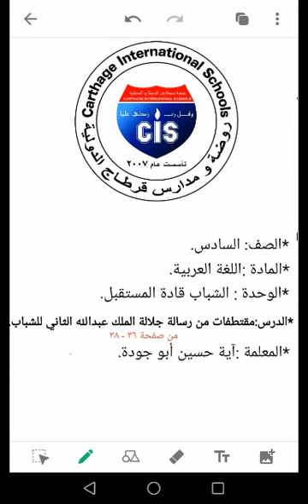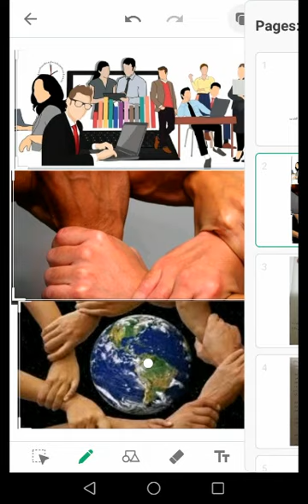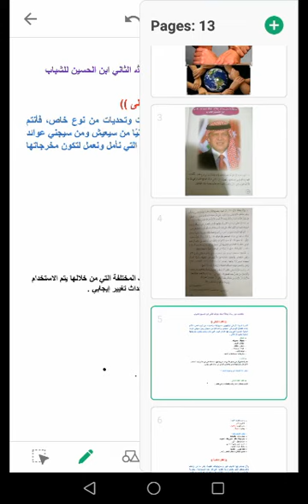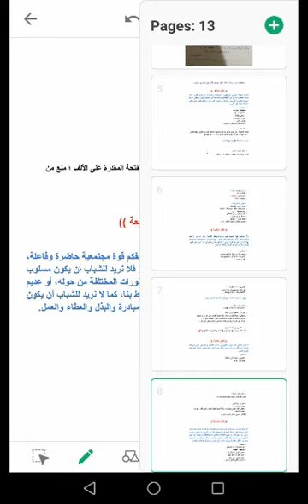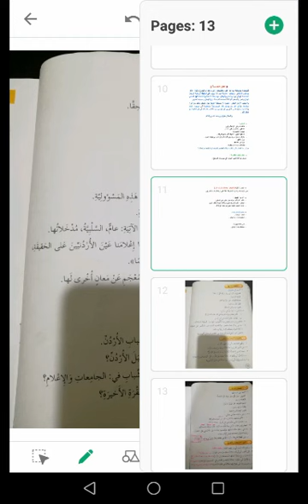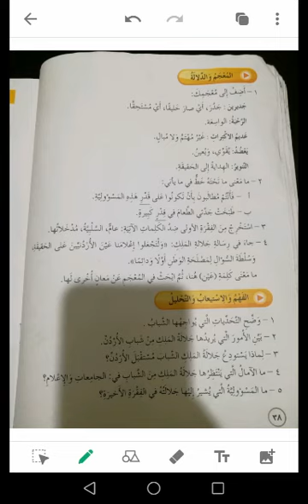السادس / االلغة العربية، الوحدة: الشباب قادة المستقبل / مقتطفات من رسالة جلالة الملك عبدالله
-الصف: السادس، المادة : اللغة العربية، الوحدة: الشباب قادة المستقبل، الدرس: مقتطفات من رسالة جلالة الملك عبدالله الثاني ابن الحسين للشباب، الصفحة : ٣٦-٣٨، المعلمة : آية حسين أبو جودة